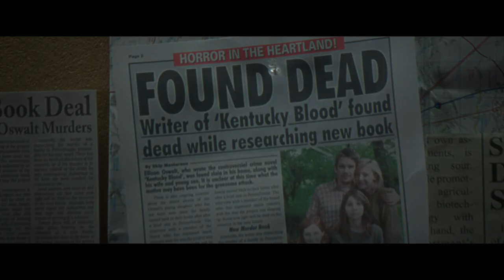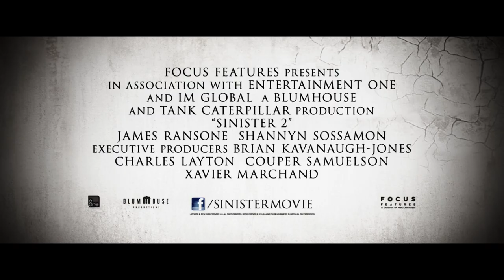SINISTER 2 - Official Trailer - In Theaters August 21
The sequel to the 2012 sleeper hit horror movie. In the aftermath of the shocking events in “Sinister,” a protective mother (Shannyn Sossamon of “Wayward Pines”) and her 9-year-old twin sons (real-life twins Robert and Dartanian Sloan) find themselves in a rural house marked for death as the evil spirit of Bughuul continues to spread with frightening intensity.